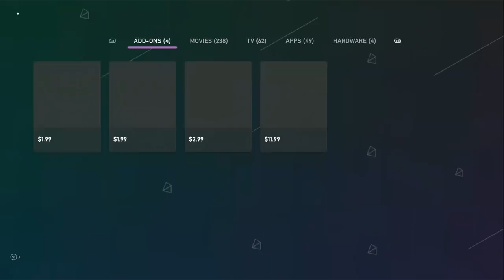99 Overall Giants vs 0 Overalls in NHL 22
dms are open uWu